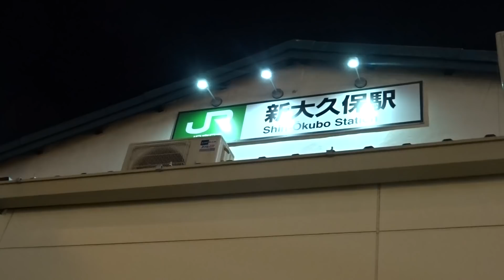【飯テロ】新大久保に行ったら絶対食べて！！！【流行】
どうもへらへら３銃士です。
日本に帰った時に、久しぶりに新大久保に行ってきました！！やっぱり日本は良いですね(°_°)
正直、新大久保って韓国とほとんど変わらないですw
食べ物もコスメも全部揃ってる...。

今、韓国ほんとに寒い。
しかも韓国の秋休みでお店がほとんど閉まっててやる事ないです(-.-;)y-~~~

ありしゃんInstagram(@arishan3)
さおりんInstagram(@funacky325)
ヘラヘラ三銃士公式(@hera3.youtube)

【その他の動画も見てみてね！！】

美男美女しか入れない？！韓国のクラブで日本人は相手にされるのか検証